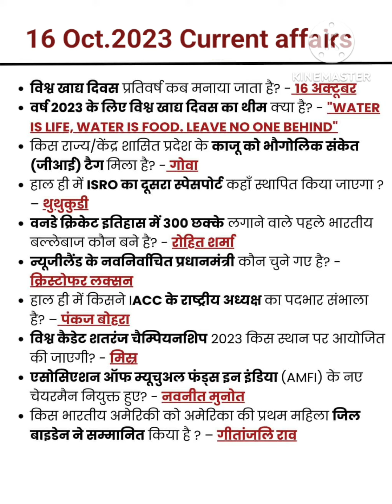16th October 2023 current affairs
16th October 2023 current affairs